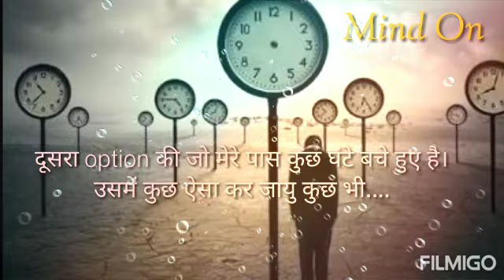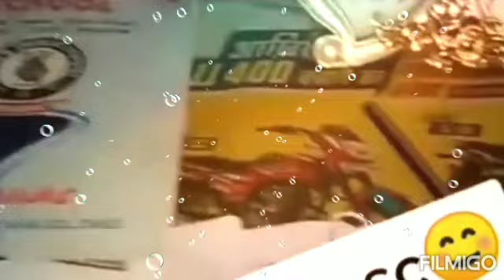💥Upsc💥Ips Sachin Atulkar Sir🏆Most Powerful Motivational vairal Video 💥Lovely Pics🏆Working Time Pics🏆